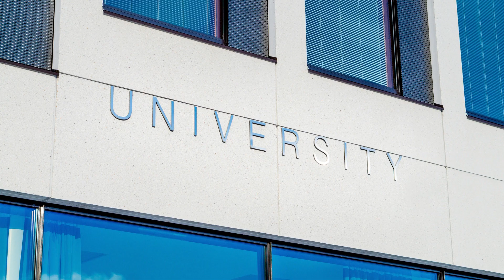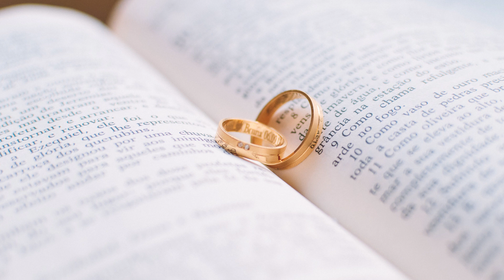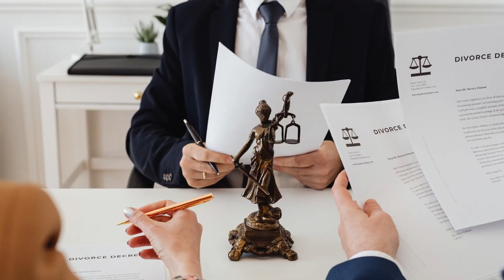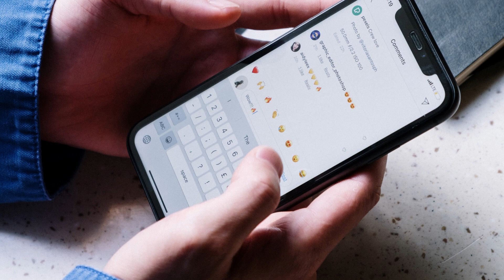Killed for Divorce News: The Tragic Cost of Social Media Fame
Sania Khan got killed just because she shared news about her divorce on Social Media. Her Ex Husband could just not tolerate the support she got from her follower so he decided to kill her. Watch the video till the end to know more. Thanks